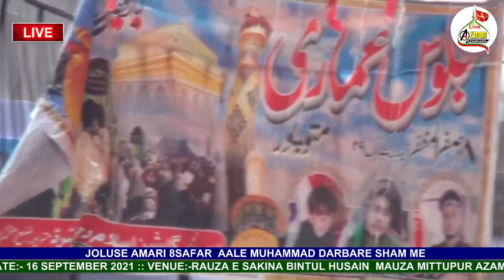Anjuman Panjatni Jafrabad Jalalpur | Joluse Amari 8 Safar Mittupur Azamgarh Up 2021